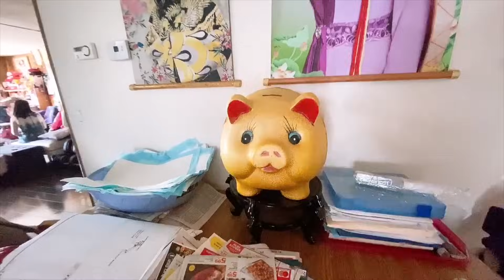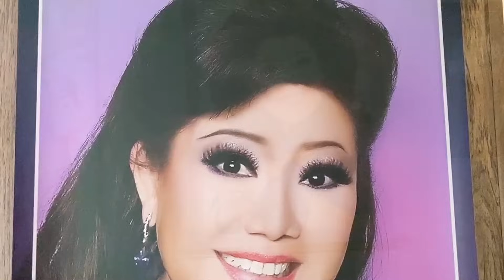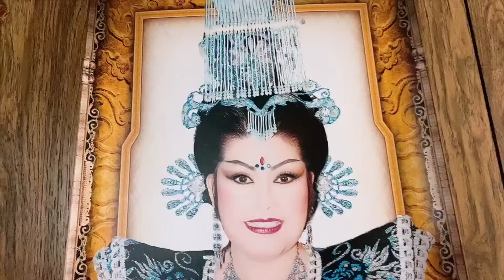🇺🇸#117 (13/07/20) Sinh Nhật NS Phượng Liên mùa Côvy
© Copyright by HongLoan Channel ☞ Do not Reup